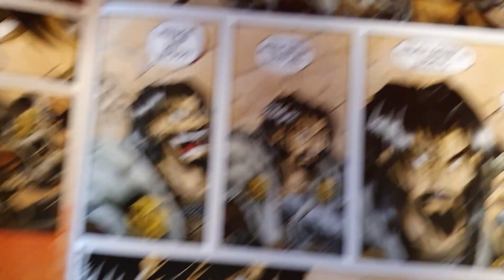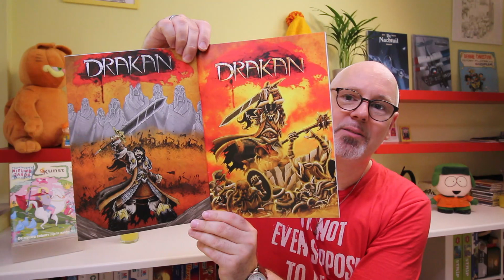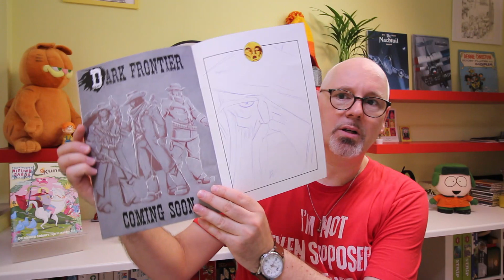Smallpress vlog: Drakan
Tijd voor smalpress, een indie comic. Drakan is een comic van Dinesh van den Berg. Ik kom hem vaak tegen op beurzen en hij maakt toffe dingen, daarom vind ik het leuk om een vlog te kunnen brengen over zijn werk.